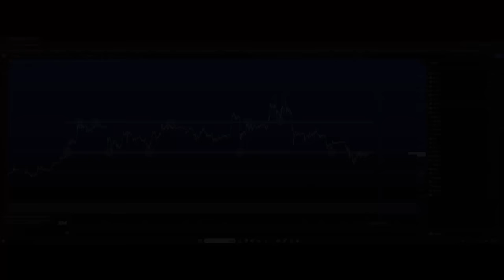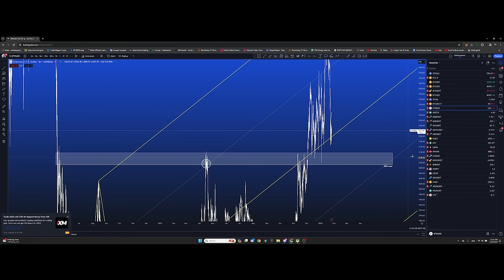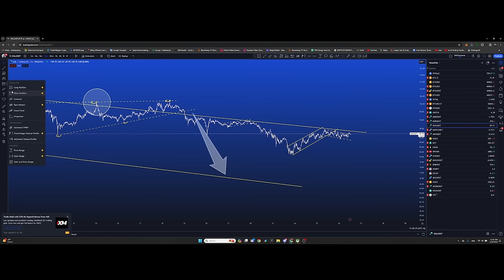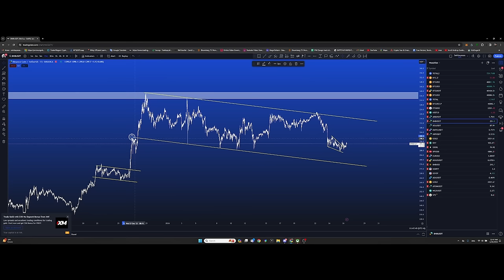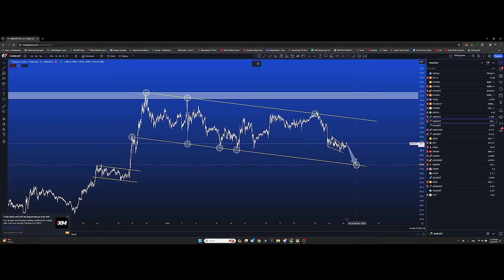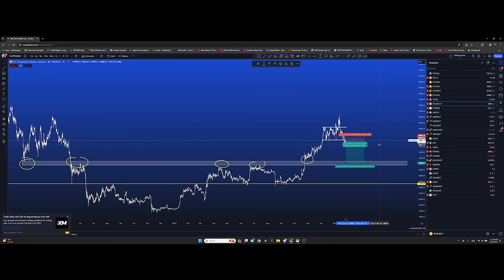3 жил vs 1 жил, Gary-н тогтоосон рекорд, меме койн хийгээд санхүүжилт авах нь + Техник шинжилгээ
Skygate төсөлд ирц бүртгүүлэн оноо цуглуулаарай.